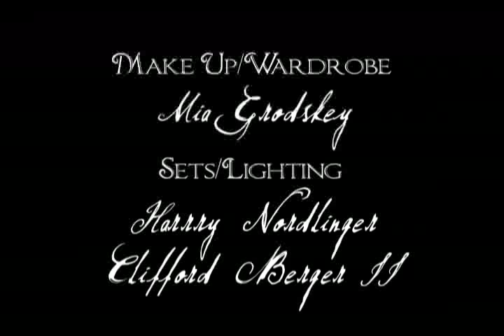Relapse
In this surreal silent film a young dancer who has a dangerous obsession with drugs, beauty and herself comes to cataclysmic schisms in her life and persona.

Written and Directed by Harry Nordlinger
Mia Grodsky as the Dancer